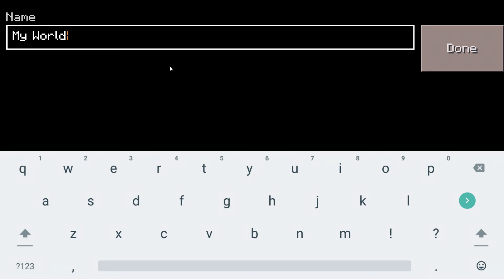I Spawned Mutant IRON GOLEM In Craftsman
Building craft
Mcpe